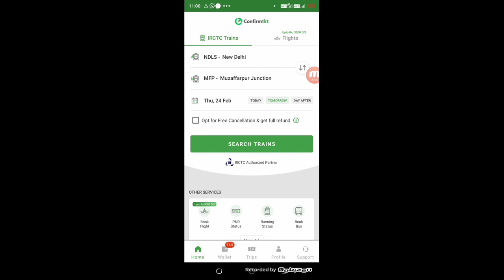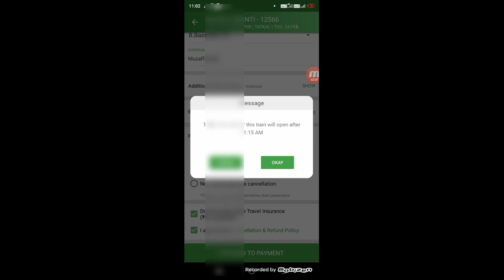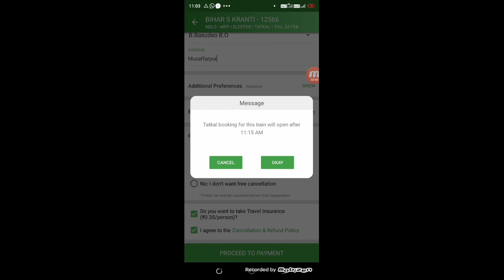Confirmtkt Tatkal Ticket Kaise Book Kare | How To Book Tatkal Ticket Confirmtkt App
how to book railway ticket online on confirmtkt mobile app,
irctc new confirmtkt app se tatkal ticket kaise book kare

►your question

My Camera :-